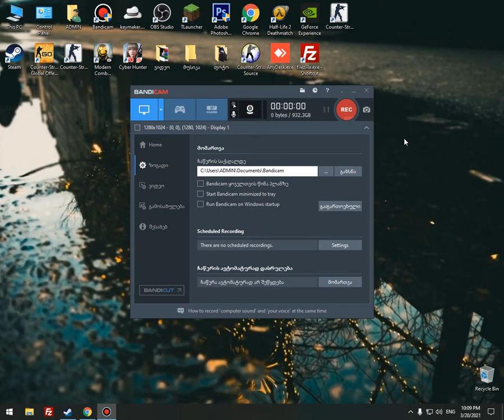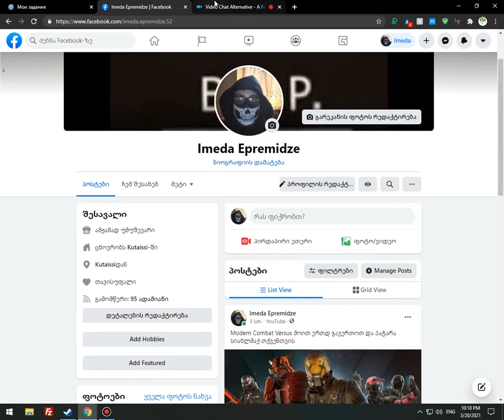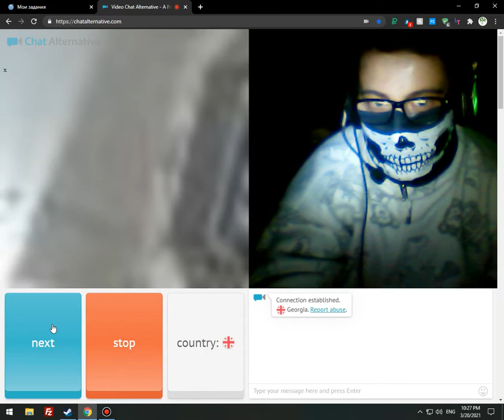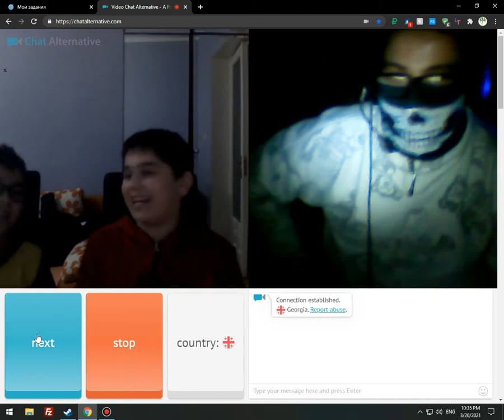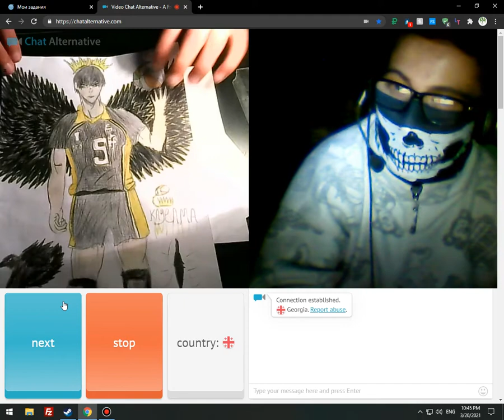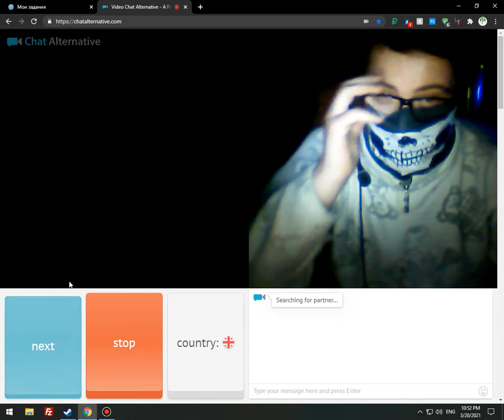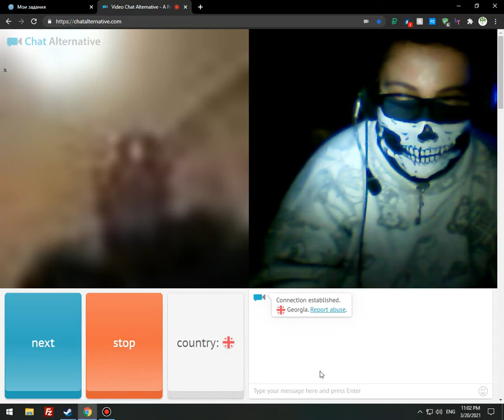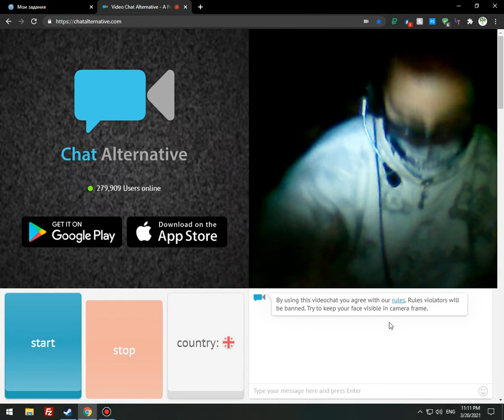chatalternative ახალივიდეო მაგარი გამოვიდა ხმის გარე შეა და არგამლახოთ:😆😆😆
✅გამოიწერე არხი✅
✅  გააქტიურე ზარის ღილაკი 🔔
👍ავიდეთ 50 Like-ზე✅
🛑 ვიდეოს ჩამწერი პროგრამა ➖ Bandicam 🎥
🛑 ლაივის გამშვები პროგრამა ➖ OBS Studio🎥
😱თუ კი განგაცვიფრა ამ არხმა მაშინ გამოიწერე 😎
❤ უყურე Master of Games-ს და იყავი პოზიტიური😛😀✨
📲ახლა კი შენიცი გემშვიდობები მომდევნო ვიდეომდე📽